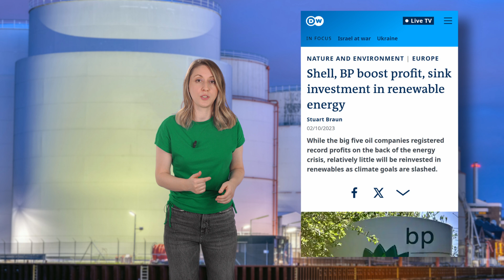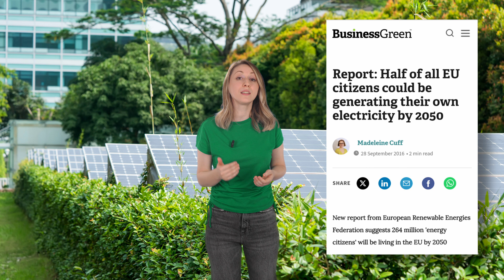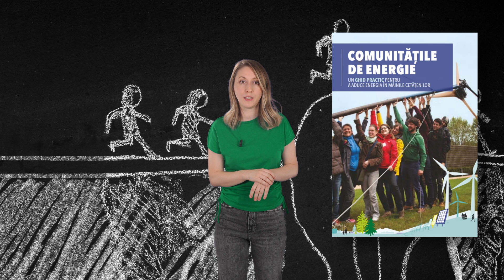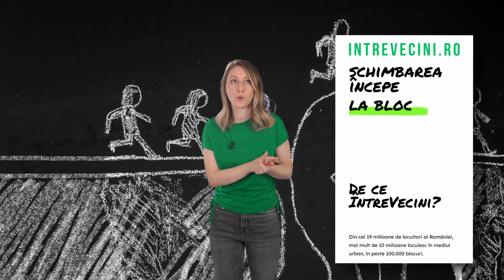Cine va schimba viitorul energiei?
Clip cu subtitrare în română și engleză: apasă [CC] dacă vrei să o afișezi.

Mulțumesc @GreenpeaceRomaniaCEE pentru colaborare și pentru resursele puse la dispoziție.

Ce șanse avem să aducem energia în mâinile cetățenilor, adică să trecem de la vechiul sistem bazat pe combustibili fosili și controlat de marile corporații la unul nou, bazat pe energie regenerabilă și administrat de cetățeni?

Asta vom afla din acest video în care am avut ocazia, datorită celor de la Greenpeace România, să vorbesc atât despre beneficiile, cât și despre provocările comunităților de energie regenerabilă cu:
Sara Capuzzo, Președinta cooperativei ènostra (prima cooperativă de energie regenerabilă din Italia)
Christian Bartolomeo, Project Manager ènostra
Ioanna Theodosiou, expert politici la The Green Tank din Grecia

Ce e o comunitate de energie, ce forme poate lua și cum poți face parte din ea: